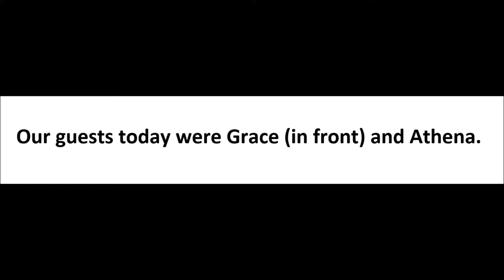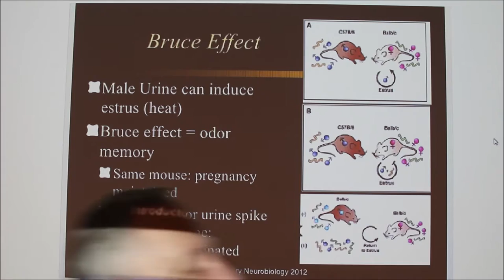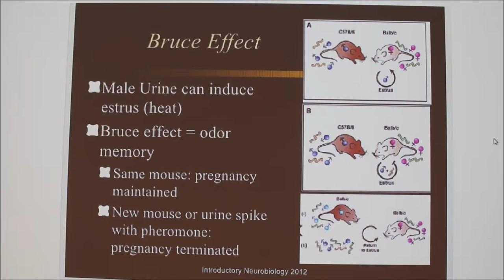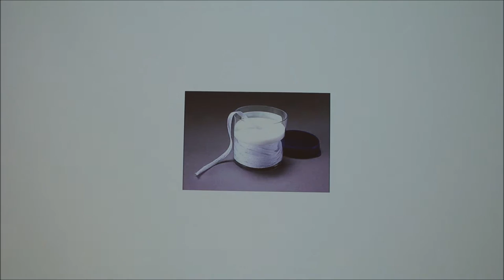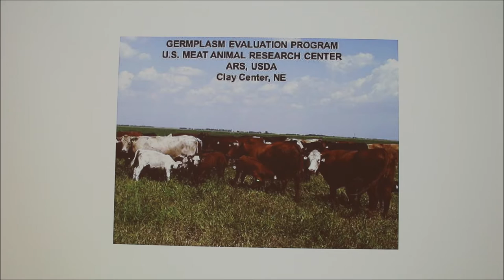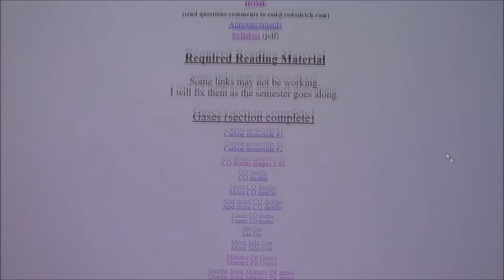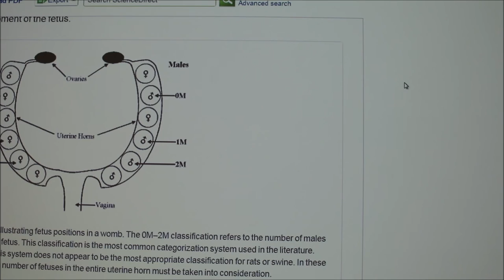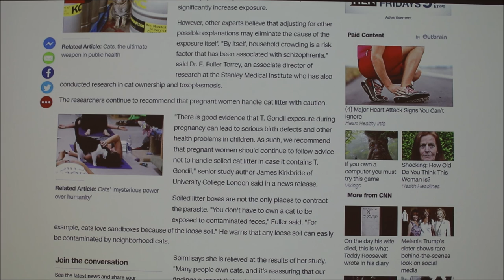Lecture 12-Finish Pheromone Material, Start Intrauterine Position Effects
We finished pheromones and started discussing intrauterine position effects.